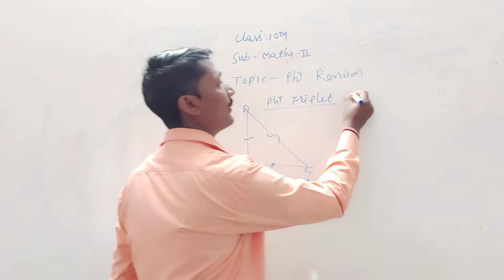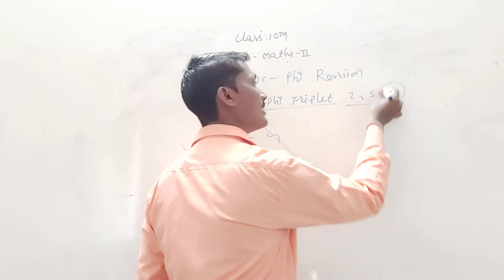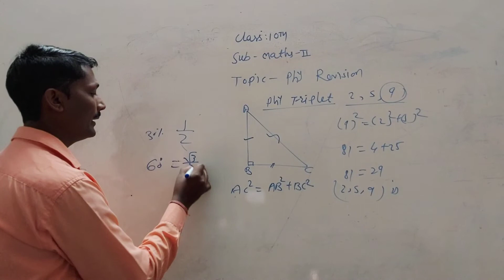Class 9th mathematics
Phy Thm revision